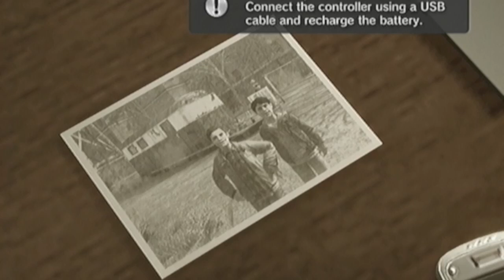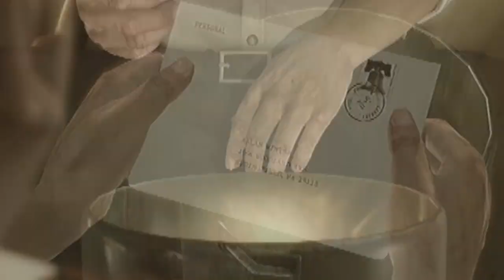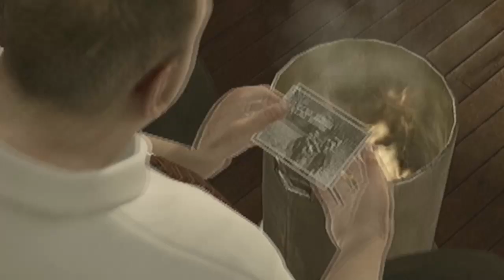Let's Play Heavy Rain Part 45: A Sheppard No More!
In today's episode the origami killer is finally revealed